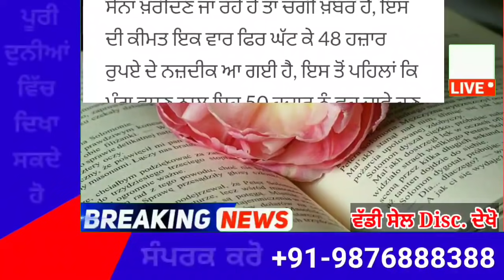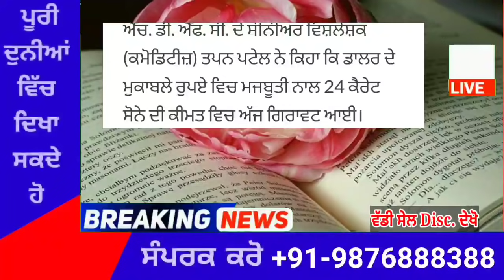punjabi news today live - Punjab Weather Today - Punjab News